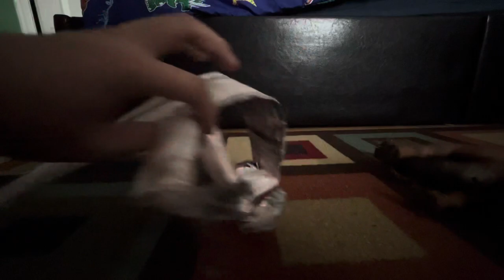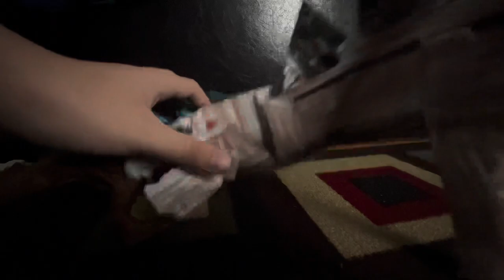Nastysaurus vs Irritator | Dinosaur Carnivore Tournament [S2E4]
The Piscivore Spinosaur against the Nasty Dinosaur!

Featuring Carnivore Dinosaurs:
Nastysaurus From Minecraft: OreSpawn Mod
Irritator

Inspiration By:
Exard Flix